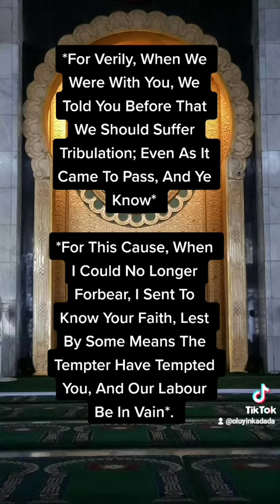Embrace Challenges Your Next Level Is Assured